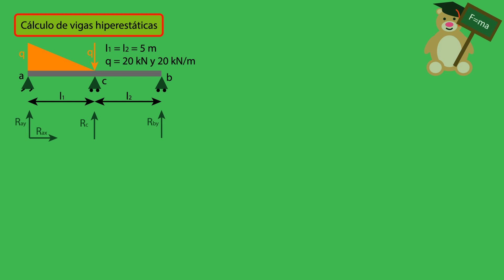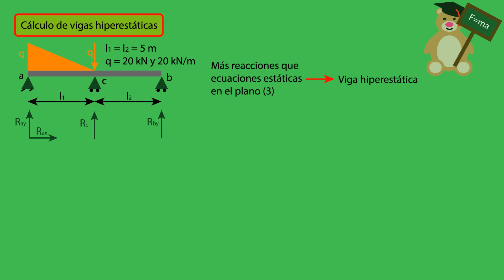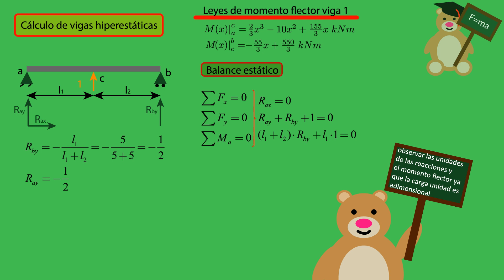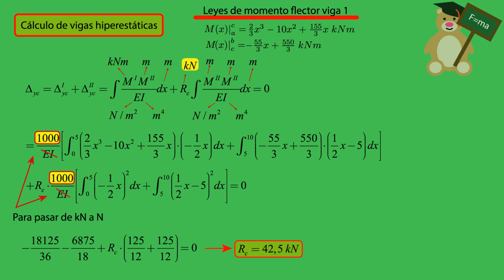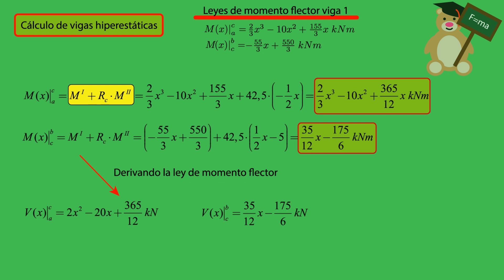VIGA HIPERESTÁTICA-Método de SUPERPOSICIÓN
APRENDE a calcular vigas hiperestáticas FÁCILMENTE!

Hola amigos de la ciencia y la tecnología, bienvenidos a Ingeniosos. En el vídeo de hoy explicamos cómo resolver una viga hiperestática con un grado de hiperestaticidad mediante el método de superposición.

Obtenemos las reacciones y las leyes de esfuerzo de manera rápida y sencilla.

Si tenéis dudas sobre la resolución de vigas isostáticas biapoyadas y con cargas distribuidas triangulares tenéis este vídeo

Y para aprender a utilizar el método de la carga unidad para calcular giros y flechas, os dejo este otro vídeo

También podéis aprender a calcular las propiedades geométricas de perfiles compuestos o irregulares aquí

Espero que os sirva de ayuda, si tenéis cualquier duda no olvidéis dejarla por los comentarios o en la dirección de correo

Ingeniosos,vigas hiperestáticas,cómo resolver una viga hiperestatica,viga hiperestática método de superposición,vigas hiperestáticas método de superposición,metodo de superposición en vigas hiperestáticas,viga hiperestatica ejercicios resueltos,viga hiperestatica leyes de esfuerzo,viga hiperestatica diagramas,cálculo de reacciones vigas hiperestaticas,reacciones vigas hiperestaticas,viga hiperestatica resuelta,hiperestaticidad,vigas hiperestaticas facil